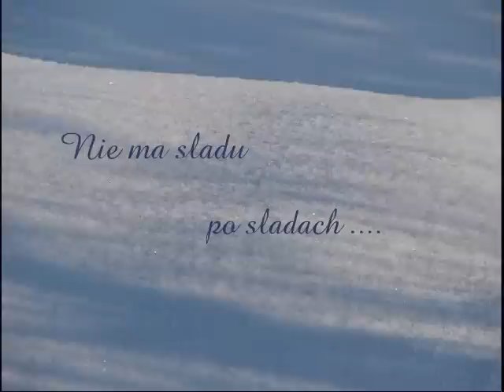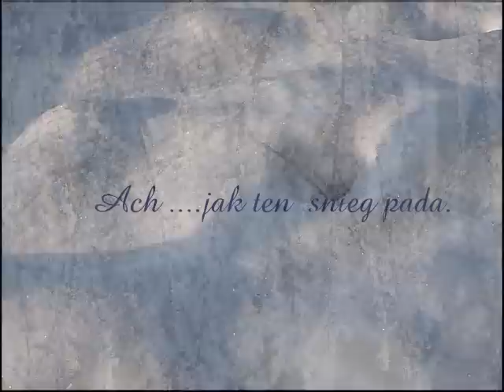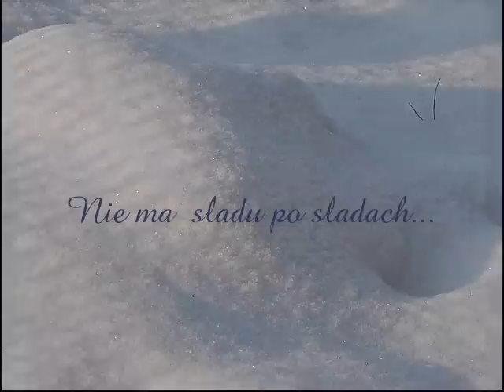Tombe la neige*** Pada śnieg *Urok zimy *It's snowing * The charm of winter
Lecą śnieżynki białe
jak śnieżny gwiezdny pył,
a w koło biało, biało
welony śnieżnej mgły .

Zdjęcia są moją własnością  , a  ścieżka dźwiękowa z muzyką  należy   do prawowitych  właścicieli.EC.